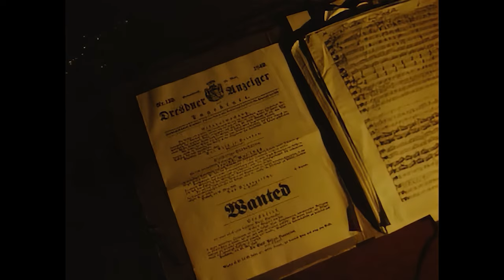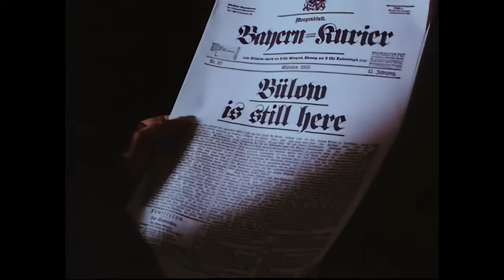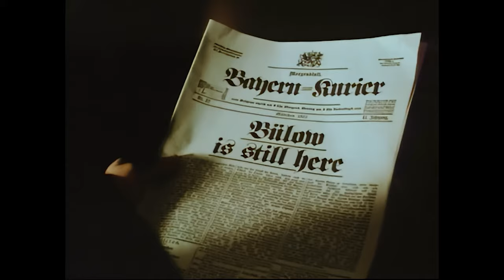WAGNER - Richard Burton - Vanessa Redgrave - Film - Series - 1983 - Part II - 4K - UHD RESTORED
SN Audio Archives - Shakespeare Network Educational Program - Part II - Wagner is a 1983 television miniseries (10 episodes / 4 remastered parts)  on the life of Richard Wagner with Richard Burton in the title role. It was directed by Tony Palmer and written by Charles Wood. [ TEMPUS Collection Remastering - Maximianno Cobra's Selection ]

Other main roles were played by Vanessa Redgrave, John Gielgud, Laurence Olivier, and Ralph Richardson .

The cast also includes the composer William Walton, and his wife Susan Walton, in the roles of the royal couple Frederick Augustus II of Saxony and Maria Anna of Bavaria.

PART I - IV - from 1849 to 1850s - The Full Series

Opening in 1849, Richard Wagner is a respected composer living in Dresden, where he works as royal court conductor for the King of Saxony, Friedrich August II, and he is trying to arrange the first performance of his recently composed opera Lohengrin. Although his wife, Minna, enjoys their life and status, Wagner is bored with his work for the ageing king and spends most of his time writing revolutionary pamphlets against the establishment and aristocracy. Eventually, the May Uprising breaks out and Wagner becomes an important figure behind it. When Saxon and Prussian troops crush the uprising, Wagner becomes a wanted man and is forced to flee to Zürich.

In the 1850s, Wagner's health deteriorates and he has to be cured in a sanatorium, where he reads Arthur Schopenhauer's work Die Welt als Wille und Vorstellung. At his return, Mathilde Wesendonck, the wife of wealthy silk merchant Otto Wesendonck, becomes yet another one of his patrons and offers him the cottage on her estate as his residence. Once installed in the cottage, Wagner begins a passionate correspondence with Mathilde, which upsets both Mathilde's husband, Otto, and Wagner's wife, Minna, who seeks solace in increasing amounts of laudanum. Wagner, who starts composing Tristan und Isolde for Mathilde, is also visited by his good friend Hans von Bülow, and his new bride Cosima, Liszt's daughter. After a while, Minna works up the courage to confront Wagner and Mathilde about their correspondence.

In the 1870s, construction on the opera house in Bayreuth begins and the epic Der Ring des Nibelungen can finally be premiered. The opening August 1876 performance is attended by Ludwig who is slowly losing his mind, while living in his gigantic new castle Neuschwanstein. Wagner and Nietzsche have a falling-out over Wagner's lifestyle and ideas (including his rampant anti-semitism). Later in 1882, Wagner stages his last opera, the Parsifal, under the conductor Hermann Levi.

Shortly before his death in February 1883, the aged Wagner travels to Venice, Italy with his family. There, he reflects with Liszt on his life: the people he has known, the events that occurred and the music he composed.

CAST
Richard Burton as Richard Wagner
Vanessa Redgrave as Cosima von Bülow, later Wagner
Gemma Craven as Minna Planer, later Wagner
Sir John Gielgud as Franz Seraph von Pfistermeister
Sir Laurence Olivier as Sigmund von Pfeufer [de]
Sir Ralph Richardson as Baron Karl Ludwig von der Pfordten
Ronald Pickup as Friedrich Nietzsche
Sigfrit Steiner as King Ludwig I of Bavaria
Miguel Herz-Kestranek as Hans von Bülow
László Gálffi as King Ludwig II of Bavaria
Cyril Cusack as Sulzer
John Shrapnel as Semper
Ekkehard Schall as Franz Liszt
Marthe Keller as Mathilde Wesendonck
Richard Pasco as Otto Wesendonck
Dame Joan Plowright as Mrs Taylor
Zoltán Gera as Lüttichau
Peter Hofmann as Ludwig Schnorr von Carolsfeld
Dame Gwyneth Jones as Malvina Schnorr von Carolsfeld
Jess Thomas as Albert Niemann
Vernon Dobtcheff as Giacomo Meyerbeer
Gabriel Byrne as Karl Ritter
Sir William Walton as King Frederick Augustus II of Saxony
Lady Susan Walton as Maria Anna of Bavaria, wife of Frederick
Barbara Leigh-Hunt as Queen Marie of Bavaria Marie of Prussia
Daphne Wagner as Princess Pauline von Metternich
Corin Redgrave as Dr Pusinelli
Prunella Scales as Frau Pollert
Andrew Cruickshank as the Narrator